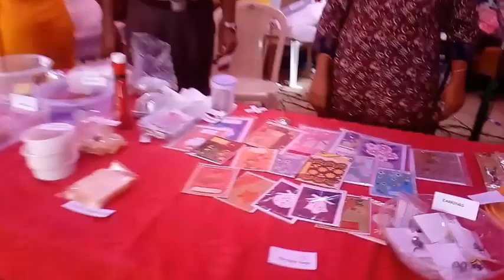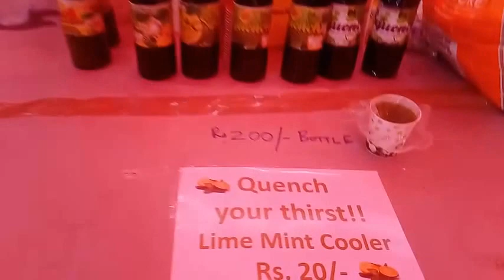Harvest Festival 2017 - CSI Redeemer Church Anna nagar - Chennai Part 2